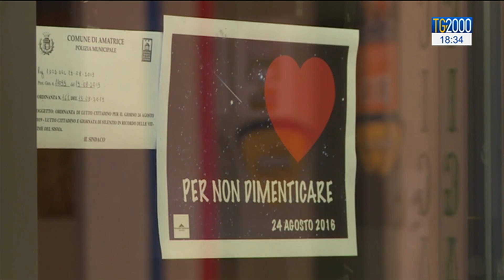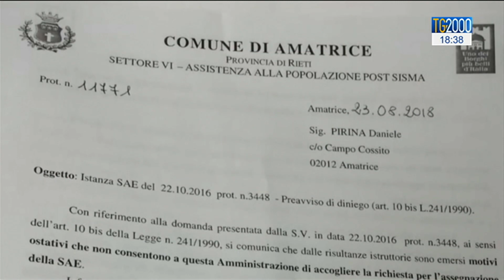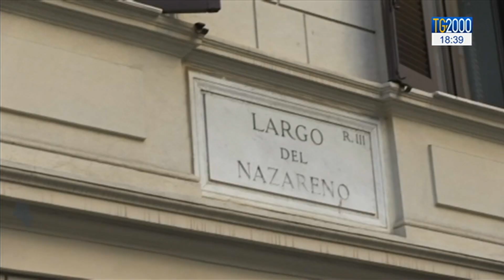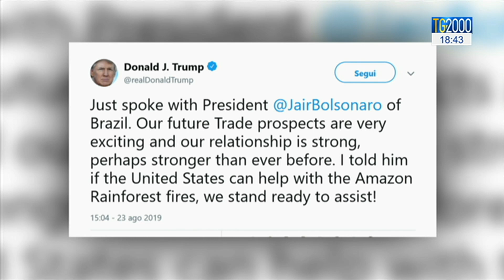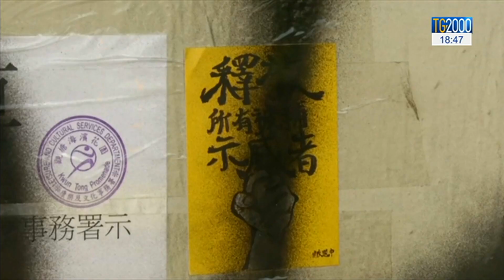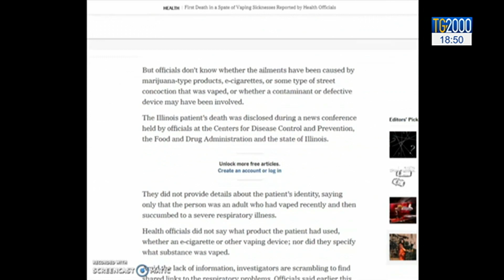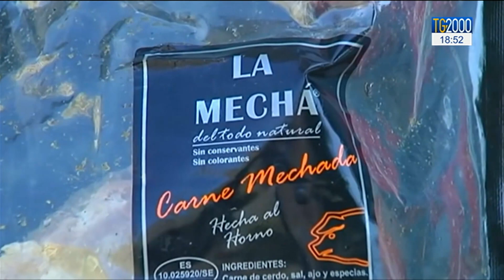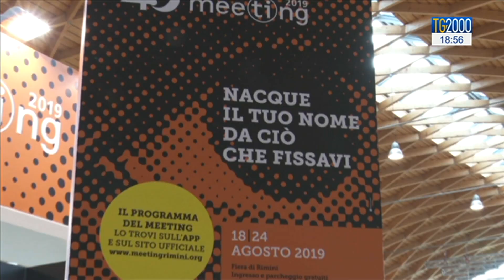TG2000 del 24 agosto 2019 – Edizione delle 18.30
In conduzione: Fabio Bolzetta e in collegamento da Amatrice (Rieti): Barbara Masulli